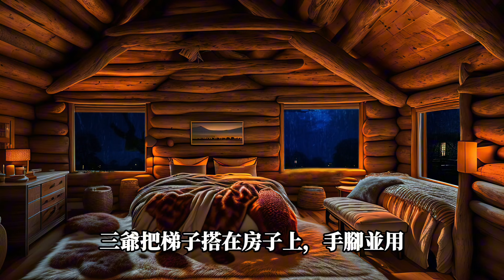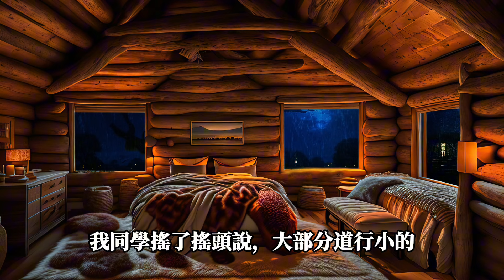【鬼怪靈異】大學同學親身經歷，太奶百歲生日那天，竟然變成惡鬼…孩子們被一個個地吃掉…| 懸疑故事|神秘故事|靈異故事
在一個神秘的小村莊，百歲老人傳說會變成吃人的惡鬼。太奶在她百歲生日那天面臨的挑戰：剝開雞蛋證明自己還是人。太奶成功剝開雞蛋，但村裏小孩秀娥和元寶相繼失蹤，大家開始懷疑太奶是否真的變成惡鬼…